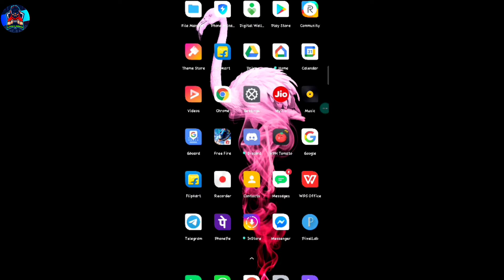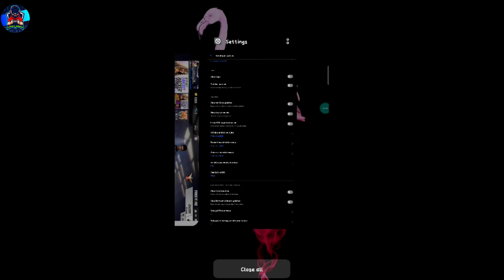free fire 3 important settings | PRO PLAYER | best setting for free fire | AUTO HEADSHOT SETTING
MY MOBILE :- REALMI X2 (4GB-64GB)
PROCESSOR :- 730G
FREE FIRE NAME :- Tipsgaming01
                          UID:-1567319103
1. Free fire best sensitivity settings
2. Free fire headshot sensitivity settings
3. Free fire one tap sensitivity settings
4. Free fire best sensitivity settings
5. Free fire one tap headshot trick
6. Free fire latest sensitivity setting for headshot
7. Free fire mobile headshot setting
8. Free fire auto headshot trick
9. Free fire auto headshot sensitivity
10. Best sensitivity setting after update free fire
11. Raistar sensitivity setting
12. Free fire best mobile sensitivity setting
13. Free fire 2gb 3gb 4gb ram mobile sensitivity setting
14. Free fire one tap sensitivity
15. Free fire latest sensitivity setting
16. Free fire auto headshot setting
17. Free fire headshot settings
18. Sensitivity setting free fire
19. Desert eagle headshot sensitivity settings
20. Free fire headshot sensitivity
21. Free fire sensitivity setting 2gb ram
22. Free fire sensitivity setting 3gb ram
23. One tap headshot trick free fire
24. Free fire latest headshot trick
25. Free fire Samsung Mobile sensitivity settings
26. Free fire redmi mobile sensitivity settings
27. Free fire appo mobile  sensitivity settings
28. Free fire vivo mobile sensitivity settings
29. Free fire fast gloo wall sensitivity settings
30. Best sensitivity settings Free fire

Free Fire Top Country
1.Garena Free Fire Indonesia Live
2.Garena Free Fire Brazil Live
3.Garena Free Fire Brasil Live
4.Garena Free Fire India Live
5.Garena Free Fire Singapore Live
6.Garena Free Fire Thailand Live